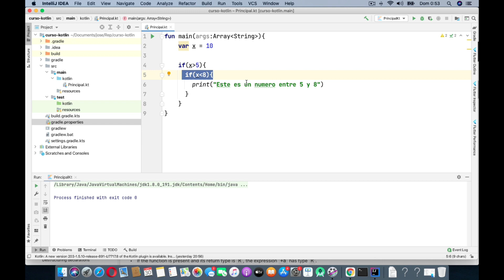Clase 29 - Curso Kotlin desde cero. Condicionales y operadores, IF anidado